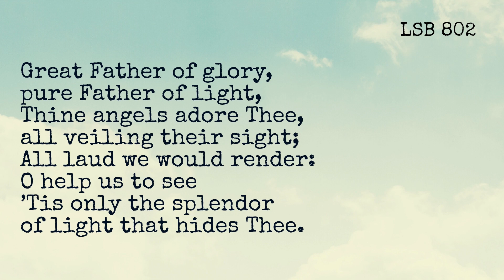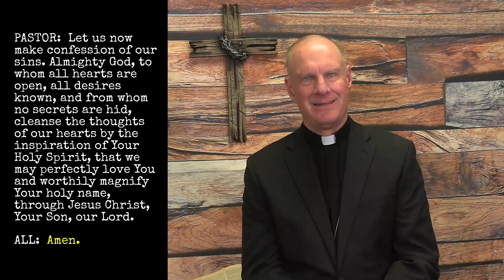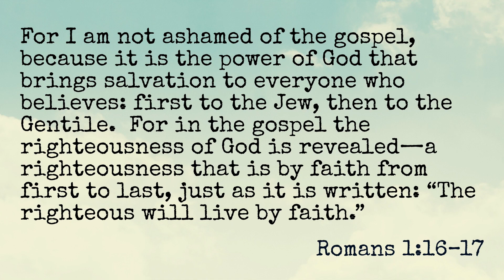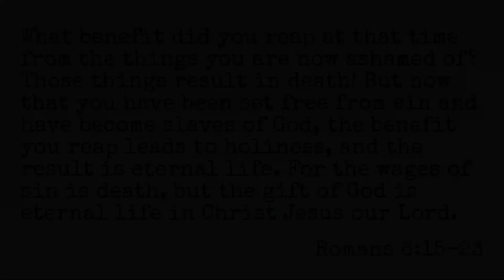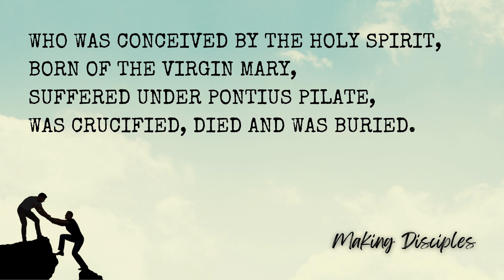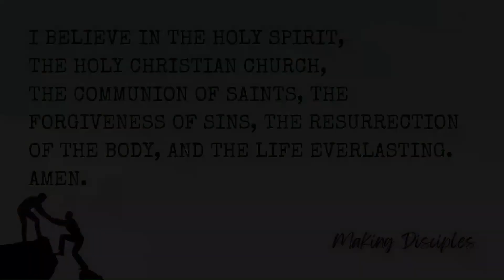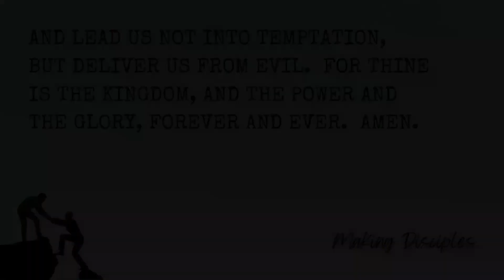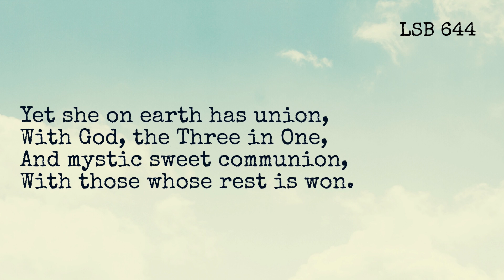February 13, 2022 - 8am Worship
CLICK 'SHOW MORE' FOR HELPFUL RESOURCES